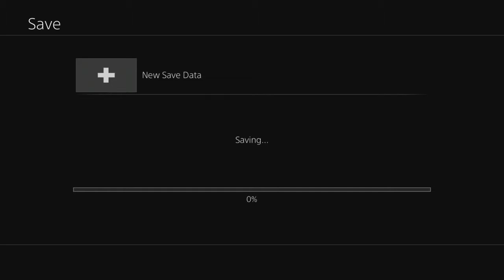Shoopuf Ride In Reverse [43] Final Fantasy X HD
Let's go back 14 years and play Final Fantasy X again. This time in HD, with the international version. I'll be streaming FFX live most weeks on Saturdays starting between 8 and 9 CST. Join me then!